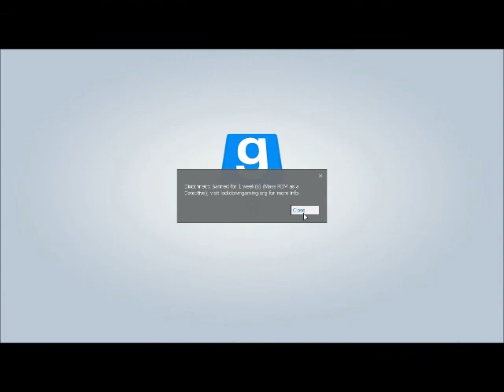BUNTERSMD ON TTT